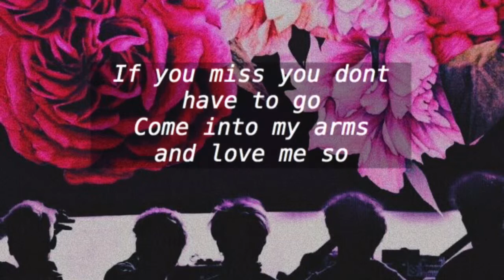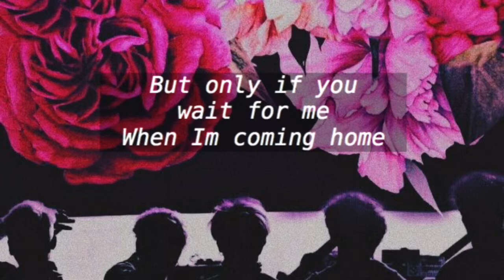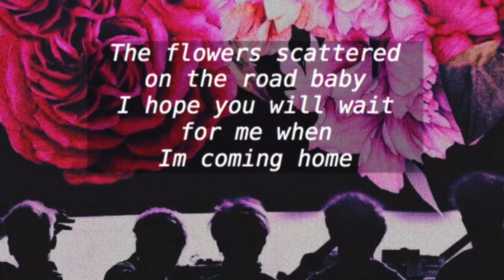BIGBANG - 'FLOWER ROAD (꽃길)' English Cover | AMK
ORIGINAL SONG OF BIGBANG

DEDICATED TO VIPS ❤️

Lyrics from Janethan
Bridge part is mine